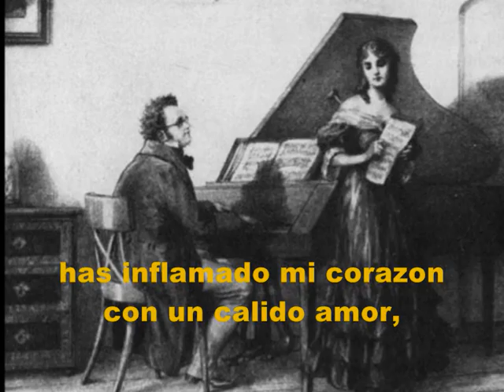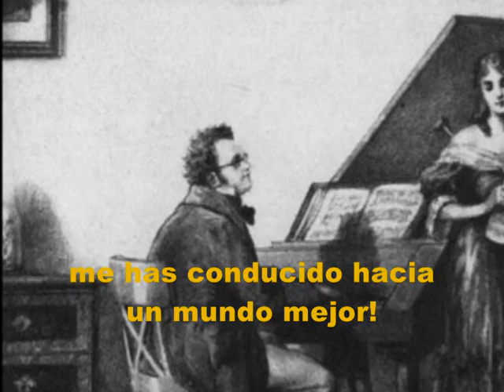Schubert. An die Musik (A la musica). Subtitulado.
Franz Schubert. An die Musik. Gundula Janowitz.